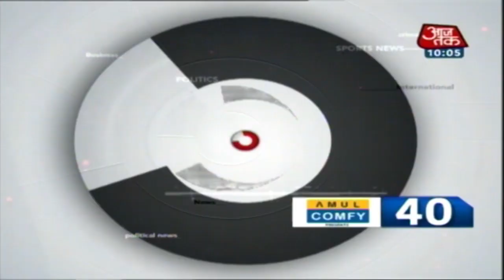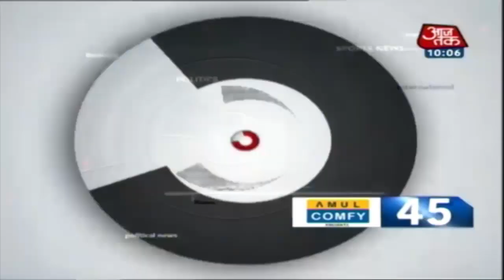देश-दुनिया की 50 बड़ी खबरें फटाफट | 10 Minute 50 Khabar | Mar 6, 2020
भागदौड़ भरी इस जिंदगी में हमसे कई खबरें छूट जाती है. उन्हीं खबरों को जानिए एक साथ फटाफट अंदाज में 10 Minute 50 News के साथ.